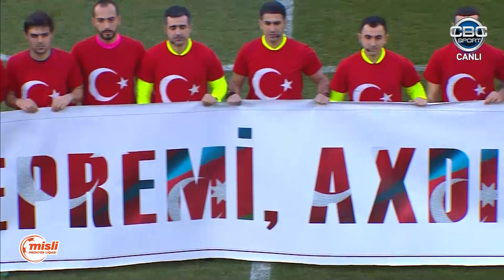Misli Premyer Liqası 2022/2023 XXII tur "Sumqayıt" 1-0 "Şamaxı"